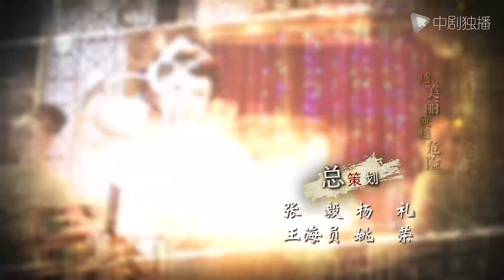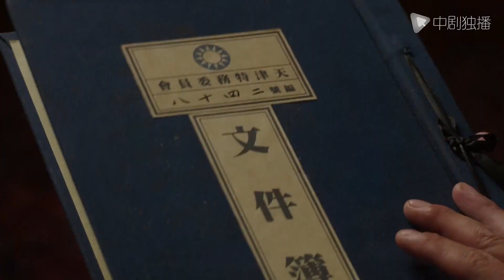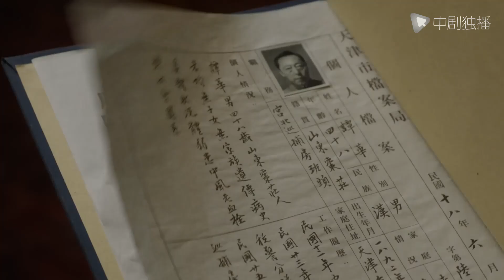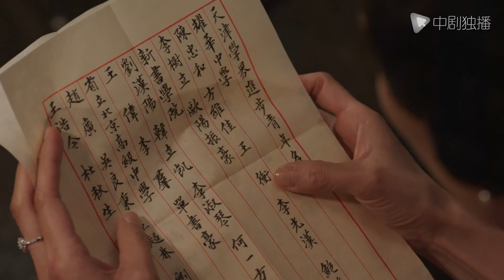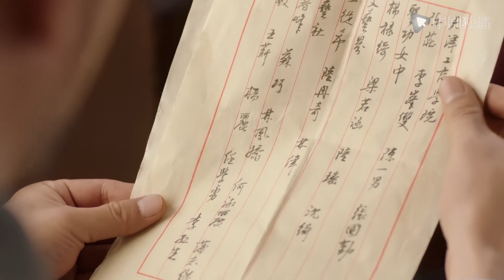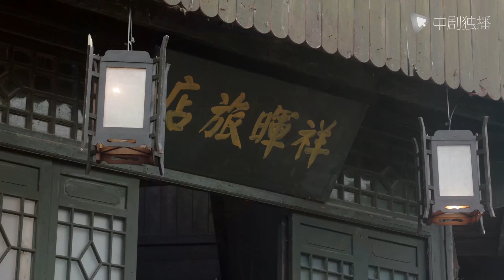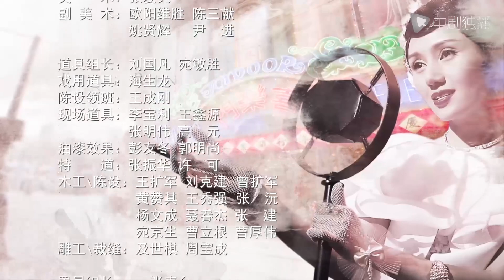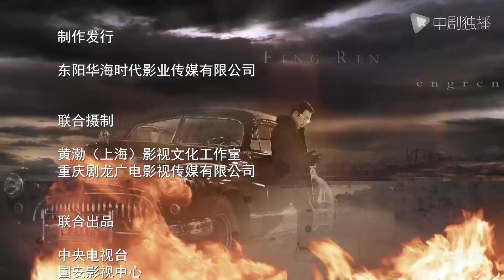锋刃 第10集（黄渤、袁泉、倪大红、孙坚 领衔主演）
► 剧情介绍
20世纪40年代，古老的华夏大地正遭受日本帝国主义铁蹄的蹂躏。各方势力盘根错节，在这片土地上上演了连番的厮杀和值得大书特书的惊世传奇。九河下梢天津卫，万国租界所在地，同时也是各方角力最为激烈的城市之一。在法租界经营东华洋行经理沈西林（黄渤 饰）左右逢源，财源广进，风流倜傥，八面玲珑。世间对他有着各种各样的猜测，但只有沈西林自己才知道，他的生命中不仅只有生意，更肩负着家国的命运。他是汪伪政权驻天津情报机构主任，与交际花莫燕萍（袁泉 饰）经手多少攸关天下的重要情报。除此之外，沈西林还有一个至关重要的身份不为人知。
在华洋杂处、敌我角逐的凶险都市，沈西林将见证历史变革的最重要时刻……